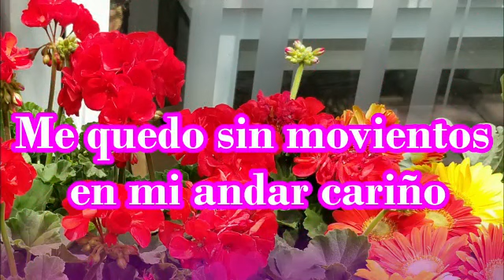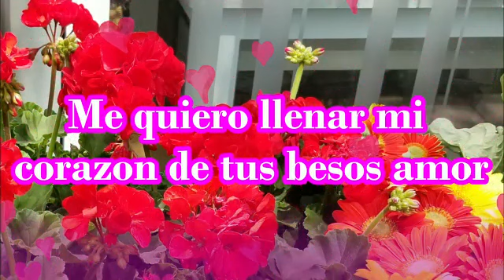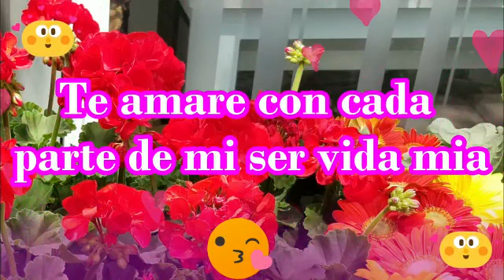Quiero llevar una vida feliz hasta el fin contigo Videos para mi novia